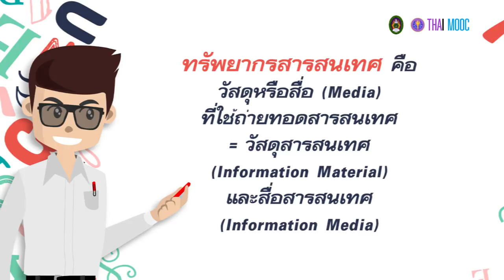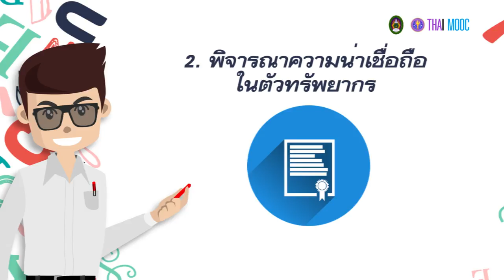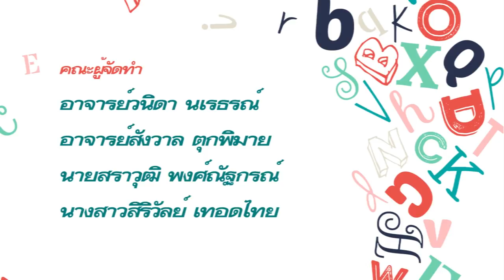1.7 ความหมายของทรัพยากรสารสนเทศ